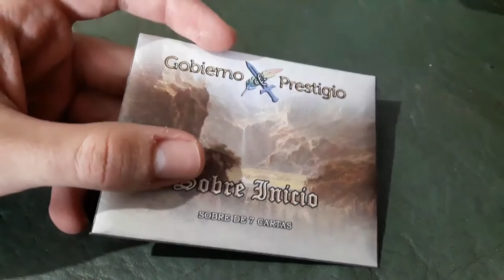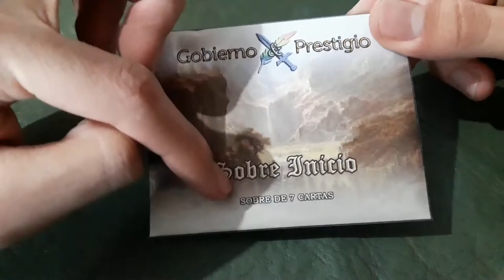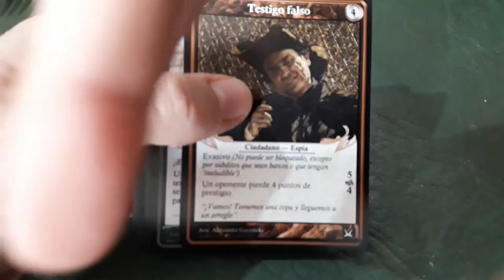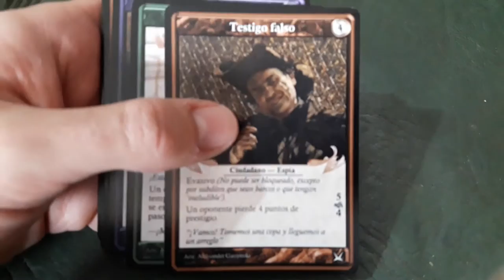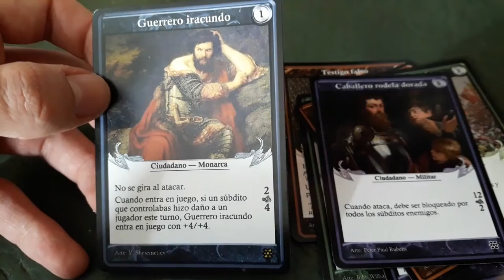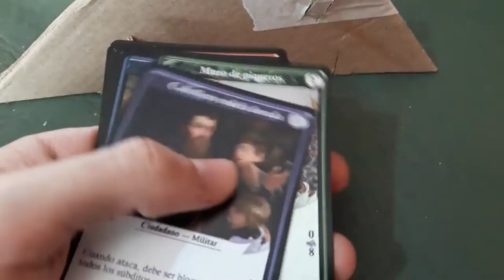Gobierno & Prestigio: Apertura de sobre de Inicio